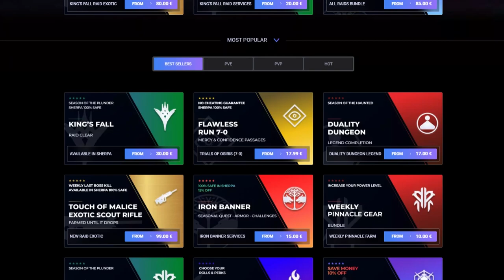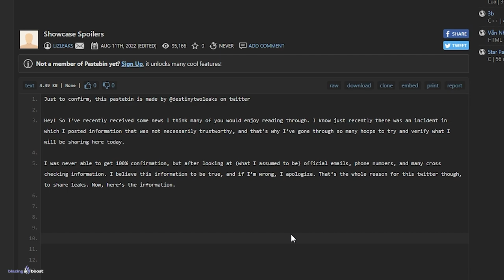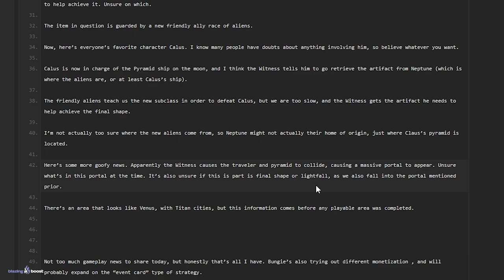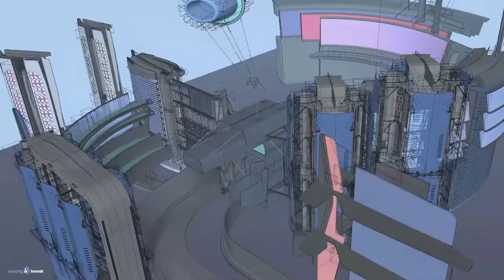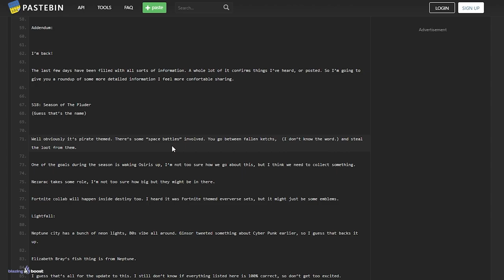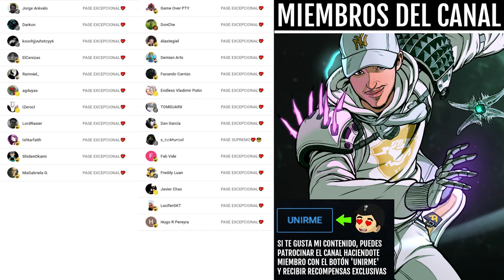ESTO SERÁ el "ECLIPSE"! - GRAN FILTRACIÓN (La mitad ya se ha confirmado) | Destiny 2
0:00 Intro
0:42 Filtración DLC Lightfall
11:19 Outro

► ¡Sígueme!
• Accesorios Gaming 10% dto. Código wildgamer

💠MI PC:
• CPU: AMD Ryzen 7 5800X 3.8 GHz 8-Core Processor
• GPU/ Gráfica: Gigabyte GeForce RTX 3060 12 GB
• PLACA BASE: Asus ROG STRIX B550-F GAMING (WI-FI) ATX AM4
• CPU Cooler: Corsair H100i RGB PLATINUM 75 CFM
• Memoria RAM: Corsair Vengeance RGB Pro 32 GB DDR4-3200 CL16
• ALMACENAMIENTO: Samsung 970 Evo Plus 1 TB M.2-2280 NVME
• TORRE: Corsair iCUE 465X RGB ATX
• FUENTE: Corsair 850 W